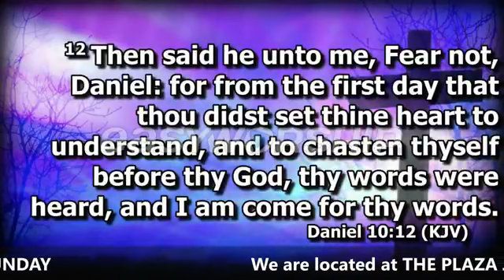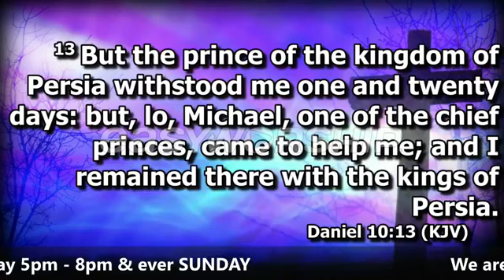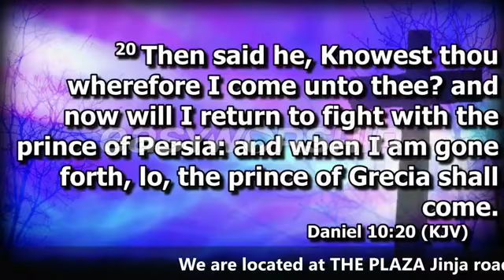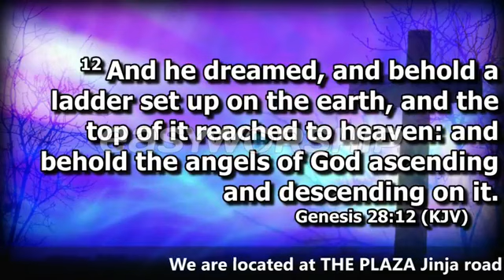Samuel Kasanka - Repairing The Spiritual Realm